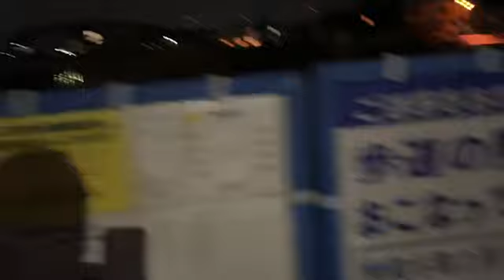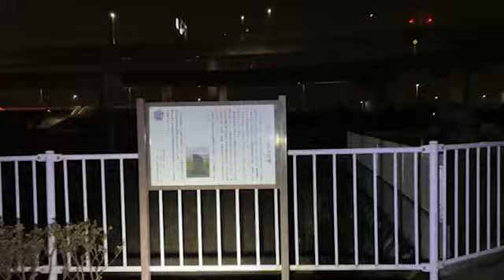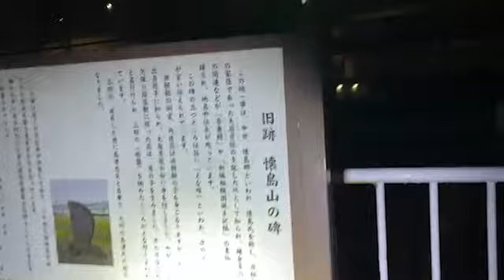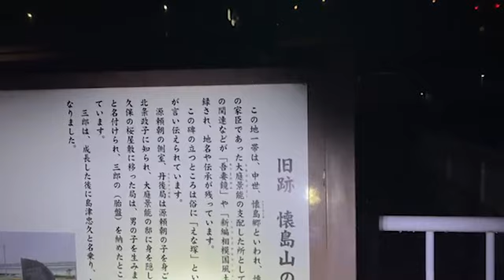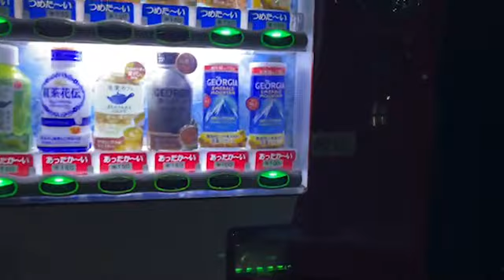[ツイキャス] 心霊ライブ / 雨の日の心霊ライブ (2023.01.19)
心霊ライブ / 雨の日の心霊ライブ
日時: 2023/01/19

00:00 - 雨の心霊ライブ